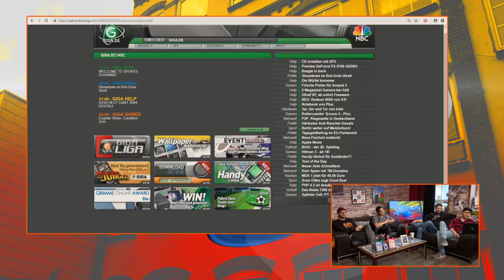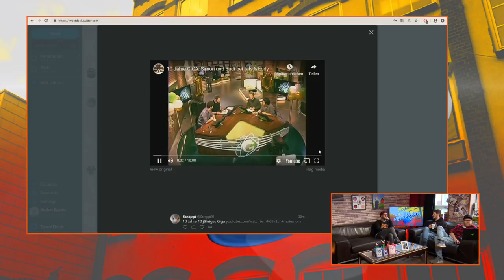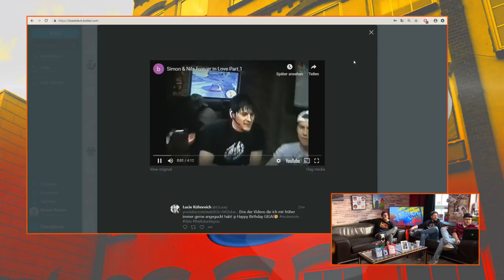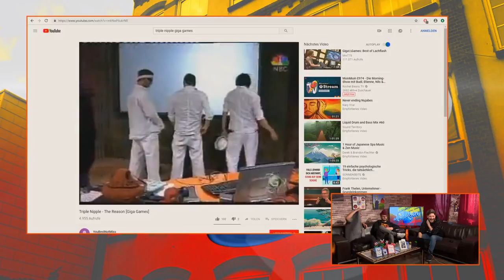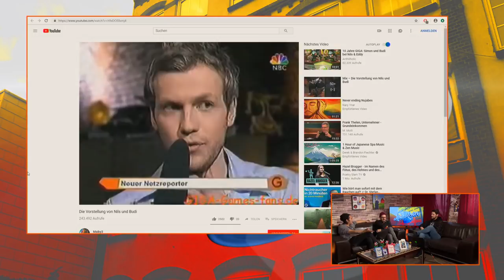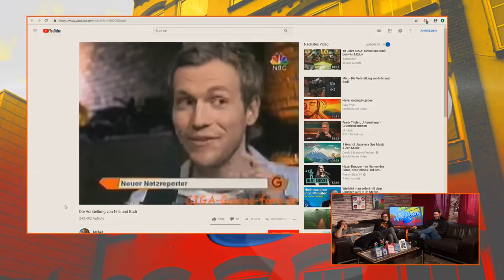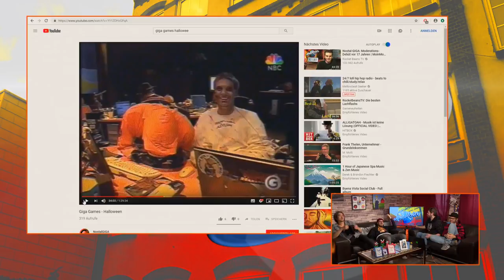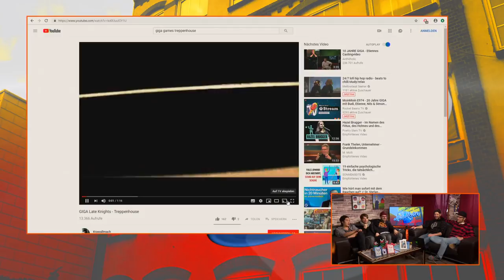Der große Giga-Geburtstag: Küsse & Peinlichkeiten | MoinMoin mit Budi, Etienne, Nils & Simon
Dieses MoinMoin ist voll von Nostalgie, Emotionen, Lachen, Ärger uvm. Die 4 BENS, alle 4, sitzen zusammen und reden über einen wunderbar runden Geburtstag: der Sender Giga wird 20 Jahre. Alle besinnen sich dadurch wieder auf ihre Anfänge, auf den legendären Kuss zwischen Eddy und Simon, Budi, der einen Hut auf den Kopf flippt, Urlaubstage, die niemand nehmen konnte...
Licht und Schatten, lustige Ideen und Kriege mit den Vorständen, die Anfänge von Game One, der wohl kaputteste Schlafrhythmus aller Zeiten...
Die Liste an Stichworten und Erinnerungen ist lang. Wir kürzen ab: Alles gute zum Geburtstag Giga!